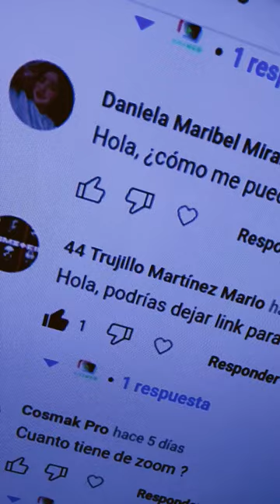Conectar al WiFi de cámara andoer